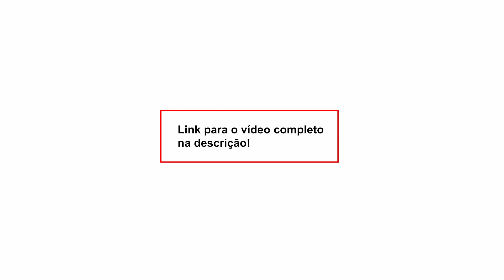André Singer analisa o comportamento eleitoral dos evangélicos em 2022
Nossa conta corrente:
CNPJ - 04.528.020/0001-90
Banco Itaú Unibanco - 341
Agência: 0265
Conta: 05444-5

• Acompanhe a programação do DCM e fique por dentro das notícias:

2a a 6a-feira
- 08h00 - Café da Manhã do DCM com Leandro Fortes e Maria Fernanda Passos, Altamiro Borges, Gilberto Maringoni, Breno Altman, Roberto Tardelli e Kiko Nogueira
- 12h00 - DCM ao Meio-Dia com Kiko Nogueira, Pedro Zambarda, Renzo Mora e Marília Beznos. Lenio Streck, Sara Vivacqua, Fernando Brito e Daniel Cara
- 16h00 - Live da Tarde com Pedro Zambarda, Thalita Sotero, Lejeune Mirhan, Cesar Calejon e Maria Fernanda Passos
- 21h00 - O Essencial do DCM com Kiko Nogueira, Pedro Zambarda, Fernando Drummond, Vinícius Segalla, Leandro Fortes e Bemvindo Sequeira

Sábado
- 12h00 - DCM ao Meio-dia com Renzo Mora e Fernando Drummond
- 14h00 - Retransmissão da Live do Grupo Prerrogativas
- 17h00 - Sabadão do DCM com Kiko Nogueira, Leandro Fortes, Maria Fernanda Passos, Sara Vivacqua, e Fernando Drummond
Domingo
- 12h00 - DCM ao Meio-dia com Fernando Brito, Fernando Drummond e Marília Beznos
- 17h00 - Superlive de domingo com Kiko Nogueira, Leandro Fortes, Fernando Drummond